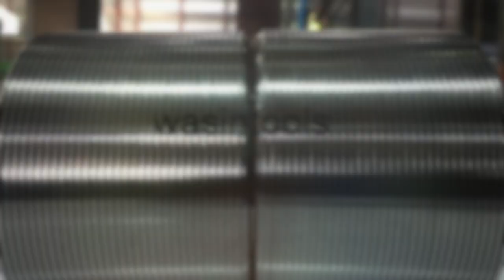ลูกรีดเกลียว ( Thread Rolling Dies )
ยินดีต้อนรับทุกท่านเข้าสู่ "ห้างหุ้นส่วนจำกัด วศิน ทูลส์ แมชชีนเนอรี่" เราคือผู้ให้บริการผลิตลูกรีดเกลียว (Thread Rolling Dies) ทุก Size ทุกเกลียว ลูกรีดเกลียววิ่ง (Thru-Feed) หรือ ลูกรีดเกลียวนิ่ง (In-Feed) ด้วยเครื่องเจียรลูกรีดเกลียว REISHAUER รับรองมาตราฐานสากลจากประเทศสวิตเซอร์แลนด์ และพร้อมให้คำปรึกษา เพื่อที่จะช่วยให้งานของท่านมีคุณภาพ สามารถผลิตสินค้าได้ตามแบบโดย อย่างราบรื่น รวดเร็ว ทันต่อการแข่งขันในโลกธุรกิจปัจจุบัน

        นอกเหนือจากงานผลิต ลูกรีดเกลียวชนิดต่างๆ แล้ว เรายังมีบริการ ซ่อมลูกรีดเกลียว ที่ใช้แล้วให้กลับมาใช้ได้เหมือนเดิม ช่วยประหยัดต้นทุนในการผลิต ด้วยช่างที่มีความชำนาญ และประสบการณ์สูง ในการวิเคราะห์และแก้ไขปัญหา ไม่ต้องลังเลที่จะติดต่อเรา เรามีทีมงานที่พร้อมให้บริการ และตอบคำถามของท่านอย่างเป็นกันเอง รีบติดต่อเราวันนี้ เพื่อคุณภาพในงานผลิตของท่าน